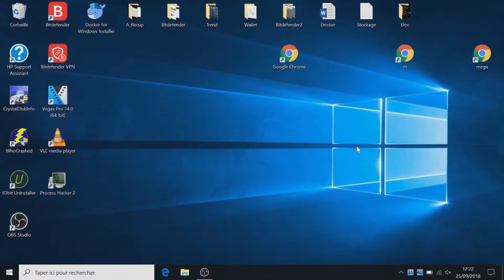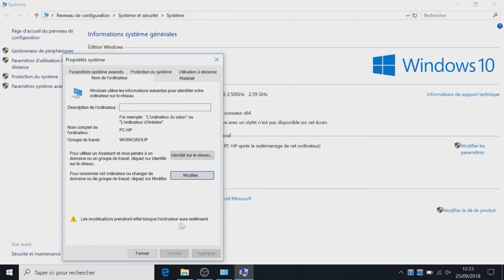Renommer son ordinateur facilement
Dans cette vidéo je vous présente comment renommer votre ordinateur, cela vous permettra de mieux l’identifier sur un réseau.